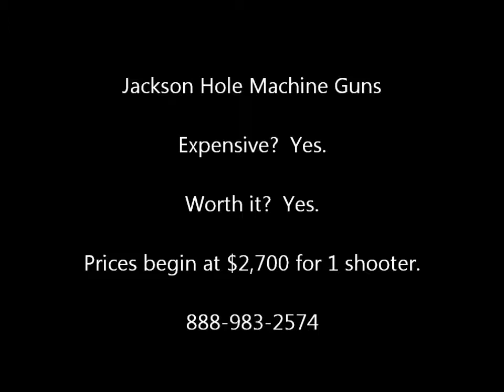Teton Triggers - Machine Guns in Jackson Hole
Jackson Hole Machine Guns